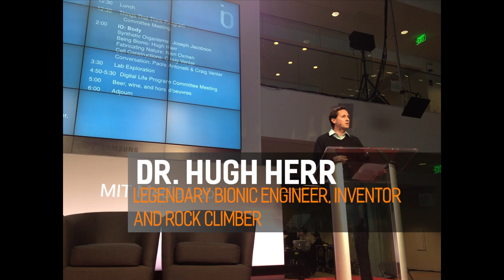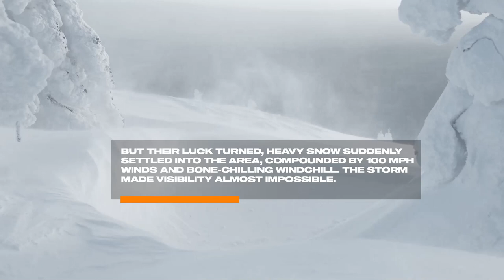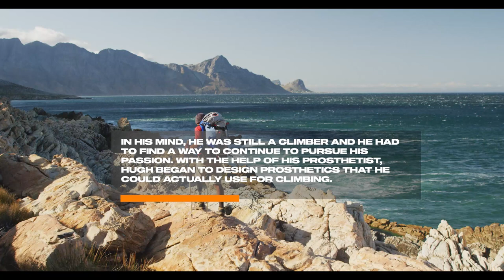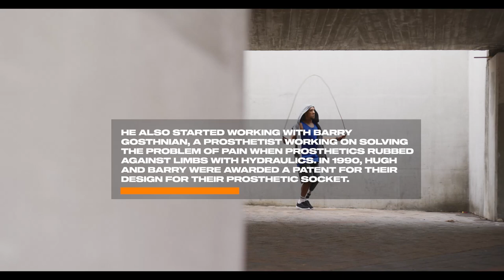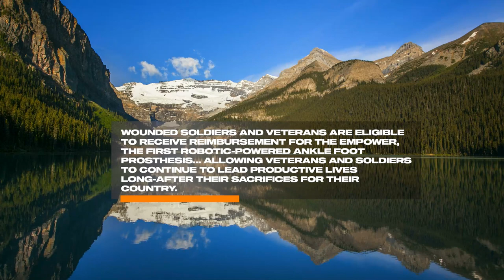Dr. Hugh Herr – Leader of the Bionic Revolution - Short Bio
Hugh Herr Biography Facts for Motivation – Legendary Bionic Engineer, Inventor and Rock Climber
7 Success Facts to Fuel Your Success

SuccessfulDailyHabits.com recommends this book on this Legend:
"Second Ascent: The Story of Hugh Herr"
by Alison Osius

The SuccessfulDailyHabits.com Legends Library
(new Legends Bios and Success Books added every week)